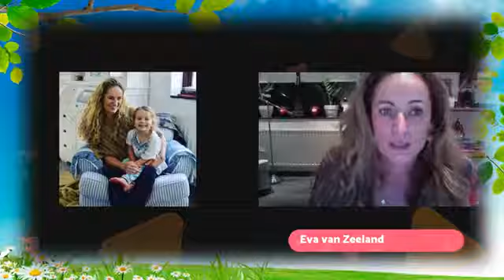Natuurlijk Zwanger worden ook mét PCOS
In deze uitzending van de Miss Natural Talk Show praat Eva van Zeeland met Rafael en Ilse Fernandez over hun deelname aan het programma 'Samen Natuurlijk Zwanger Worden'. Nadat Ilse na een uitstrijkje te horen kreeg dat ze misschien wel PAP3b had, begon de reeks bezoeken aan het ziekenhuis. Gelukkig bleken de onrustige cellen geen kanker, maar Ilse bleef pijn houden rechts onderin haar buik. Ook na een uitgebreide buikecho kwamen ze niet achter de oorzaak. Pas na nog een echo zag een gynaecoloog wel degelijk iets. Ilse; “Ze vroeg of ik een kinderwens had”. We waren dan nog wel niet zo lang bezig, maar we hadden zeker een kinderwens! Zij zei toen dat ik het kon blijven proberen maar het waarschijnlijk op een natuurlijke manier nooit zou gaan lukken. Op de echo was namelijk te zien dat ik PCOS (polycysteus ovarium syndroom) had”.

Op advies zijn Ilse en Rafael direct gestart met hormoonbehandelingen, maar daar voelde zij zich toch niet prettig bij. Toen zij de oproep van Miss Natural zagen voor Samen Natuurlijk Zwanger Worden reageerden zij dan ook direct. Rafael; “Toen we de oproep zagen wisten we meteen dat dit precies wat voor ons was!"

Dat PCOS geen belemmering hoeft te zijn om natuurlijk zwanger te worden hebben zij zelf ervaren. Op 26 juli 2017 is namelijk hun dochter Loli geboren!